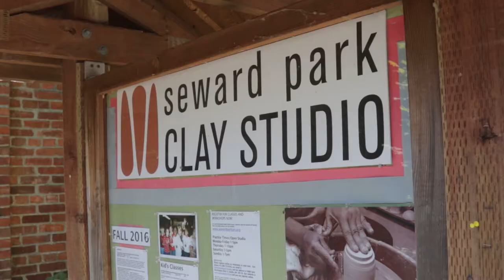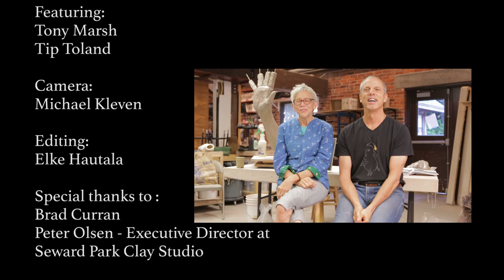Collaboration and Clay with Tip Toland and Tony Marsh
Excerpts from a workshop making HANDS and talking about how we learn.  Two very talented teachers talk about their approach to teaching and living.